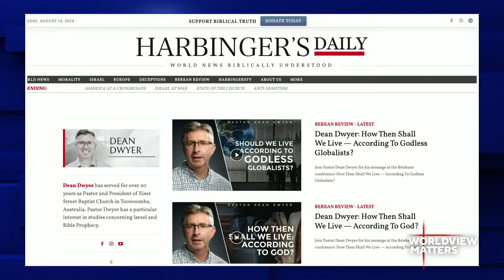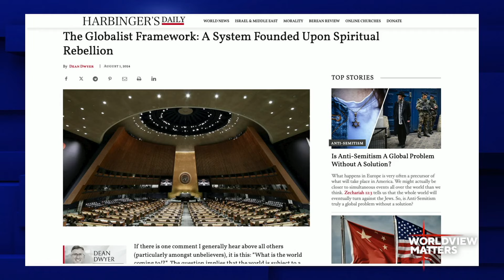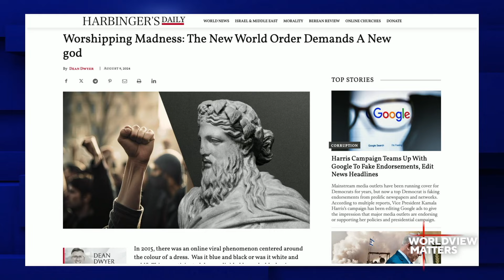EPISODE 200!! Dean Dwyer: Embracing the Irrational, Normalizing Rebellion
In this 200th podcast of Worldview Matters (wow!), Pastor Dean Dwyer from Australia is the guest.
Deceived masses are calling evil good and "embracing the irrational."  Eiser St. Baptist Church